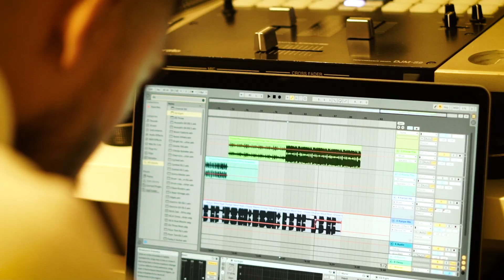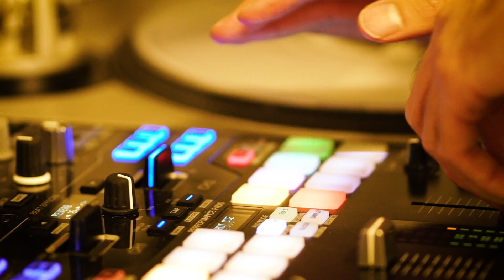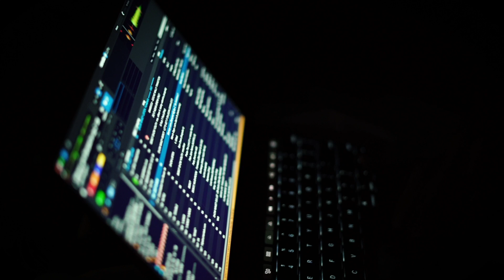10.31.19 Miles Medina LIVE! in San Francisco | Life Is But A Dream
Took the ferry out to Alameda before Miles’ Life Is But A Dream party to capture him prepping for the night before riding into SF. It’s always the quiet moments for me before something begins that grabs my attention. When you’re alone in your thoughts to sort everything out. Added in some fun and informative captions here and there for your viewing pleasure too. Enjoy =)

00:00-06:53 Set Prep + Warm-Up
06:54-07:39 Interlude
07:40-18:28 Life Is But A Dream Party